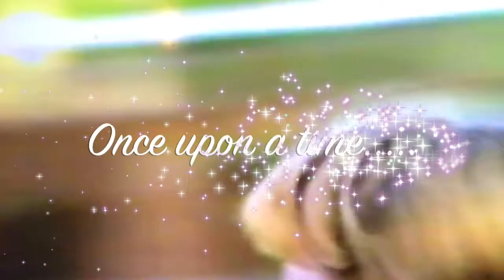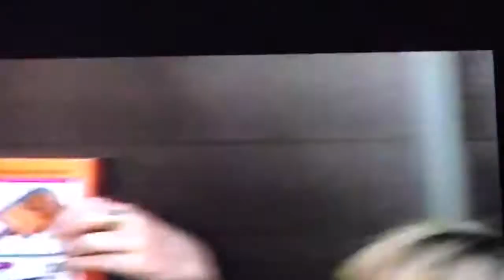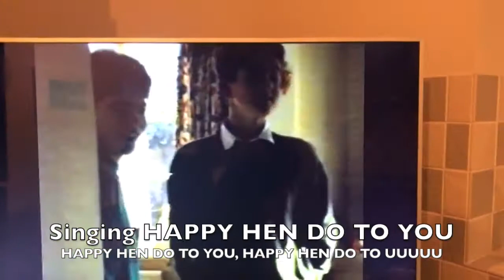The Chestnut Closers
Good neighbours Sally and Lauren doing what they do best.